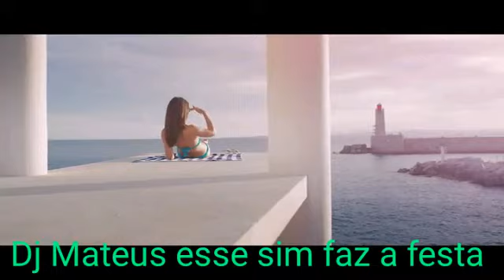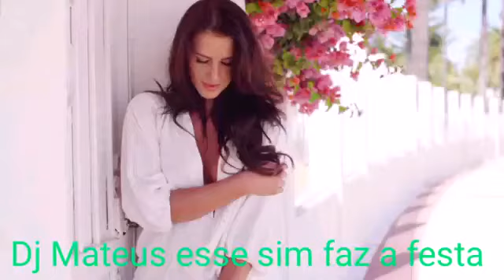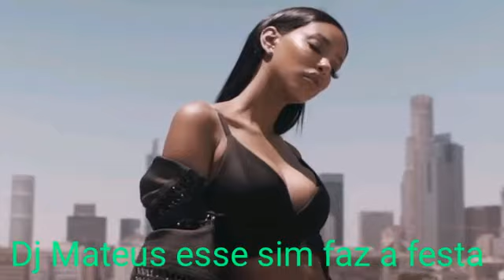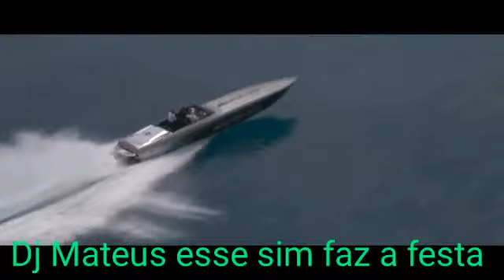Yazoo - Don't Go (C. Baumann Remix)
🚨Se increva no meu canal 🚨
🔔Ativa o sino pra não perder nenhum video🔔
👍👍Deixa aquele Like pra ajudar 👍👍
⏩⏩Vídeos novos diariamente⏩⏩
😉 Sua presença é muito importante😉
🌟Muito obrigado🌟